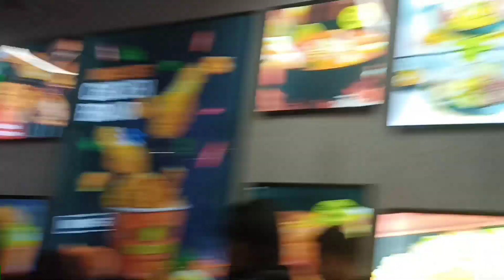Saraswati Puja at college|with friends|2023